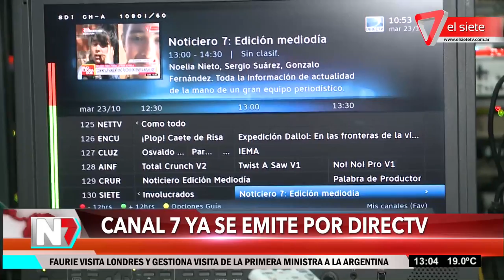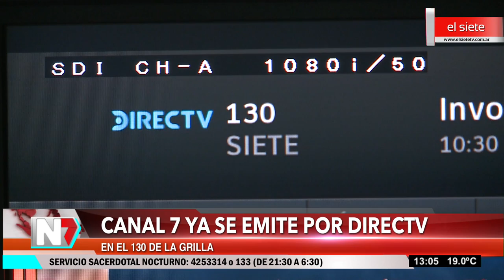Canal Siete ya se emite por DirecTV